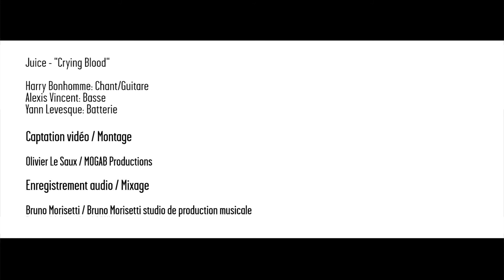JUICE - Crying blood | ICI Cherbourg édition 2016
Captation du morceau "Crying blood" du groupe Juice lors de la soirée ICI CHERBOURG du 6 février 2016 au VOX.

Captation / Montage:
Olivier Le Saux, MOGAB Productions

Mixage:
Bruno Morisetti